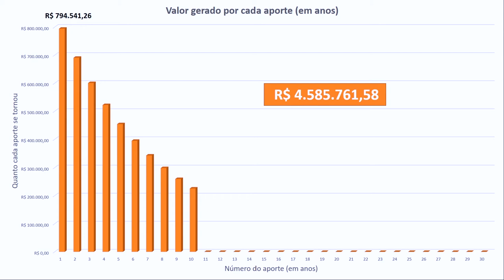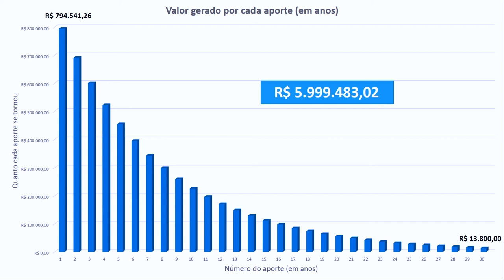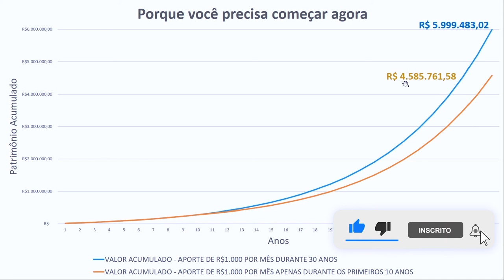ENTENDA PORQUE VOCÊ PRECISA COMEÇAR A INVESTIR NA BOLSA ONTEM | Investidor Sempre em Alta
Entenda porque você precisa começar a investir na Bolsa ontem